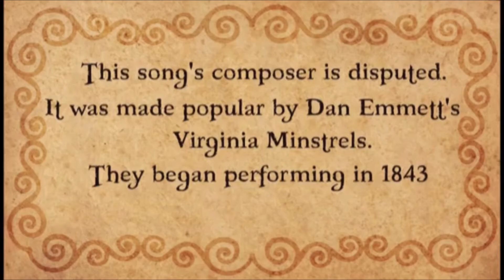music similarities part 290 (route 1 special)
this may be the last special